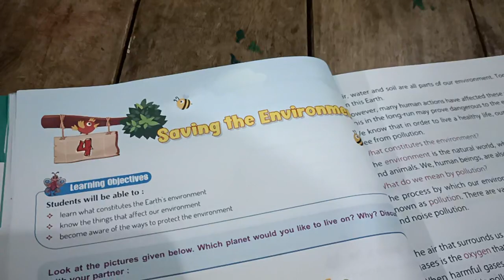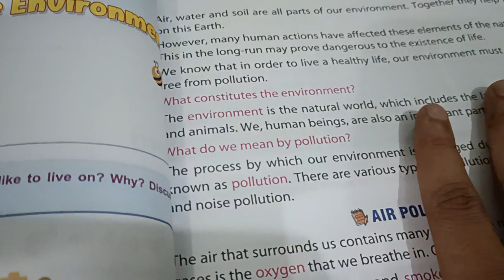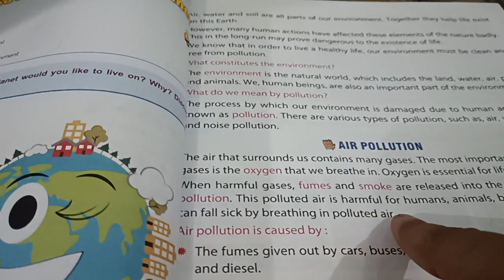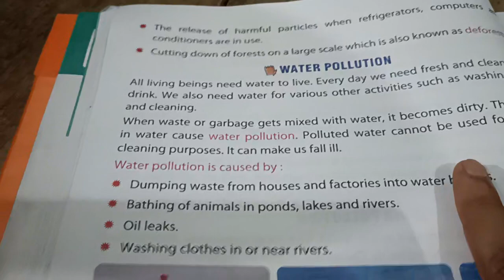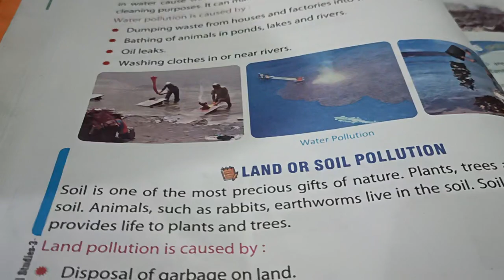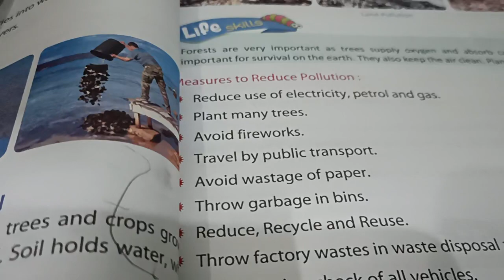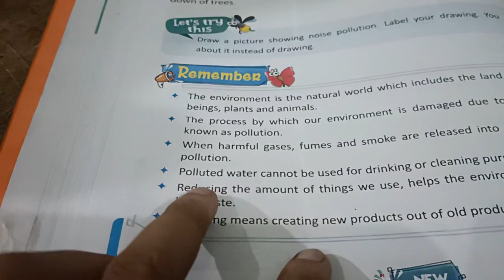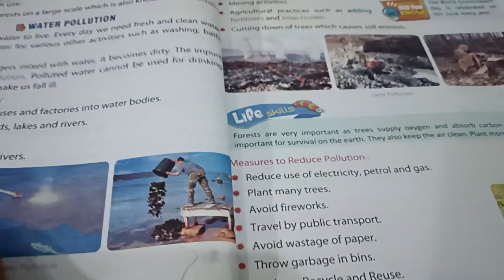saving environment ❣️ book reading